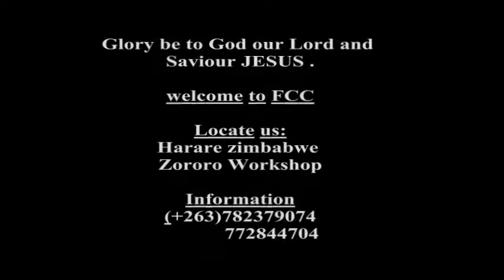Deliverance of a woman possessed by the santanic c